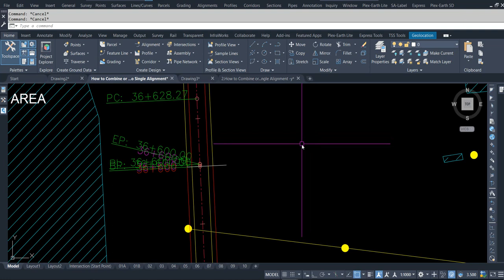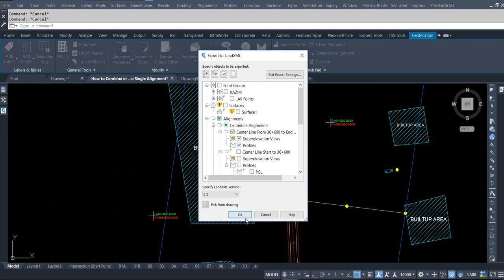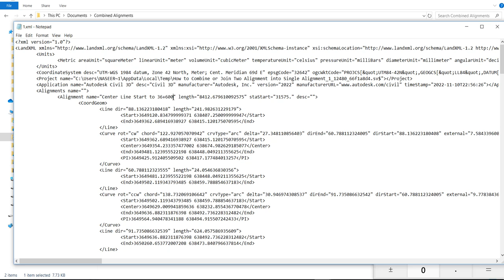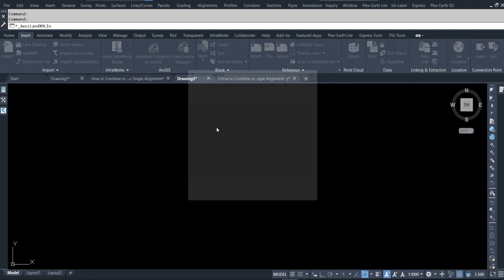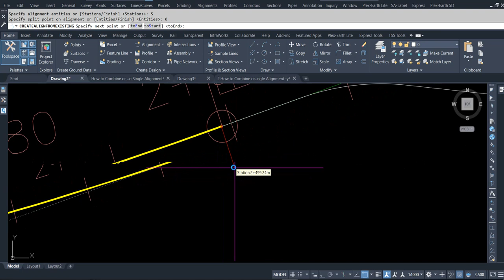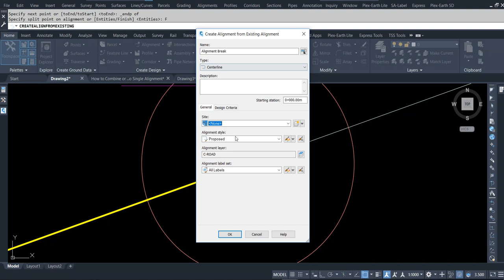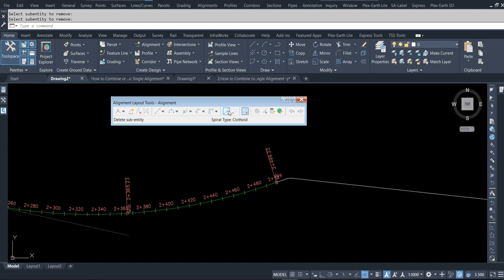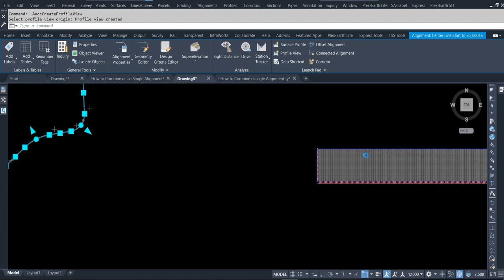Civil 3d Combine Or Join Two Alignment into a Single Alignment